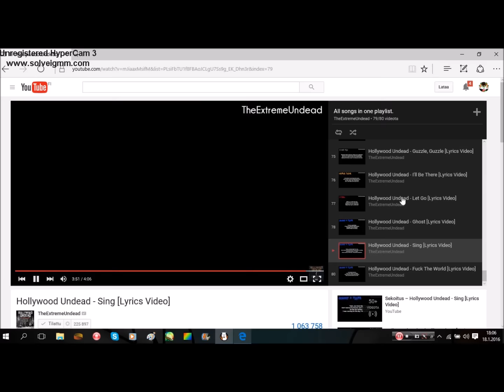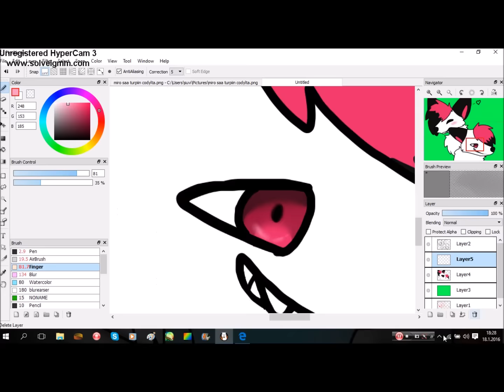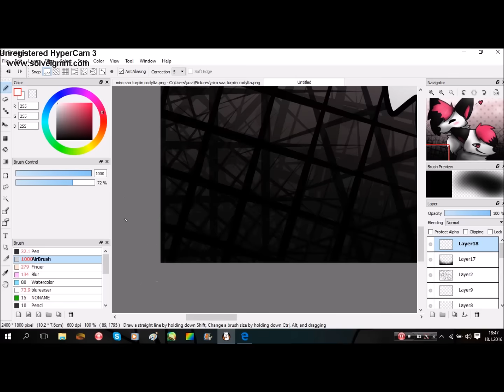speedpaint_ Melody's Real Side _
ööm... ovo? tää kuvaa meikäläistä.. .u.' älkää väittäkö vastaan -w-